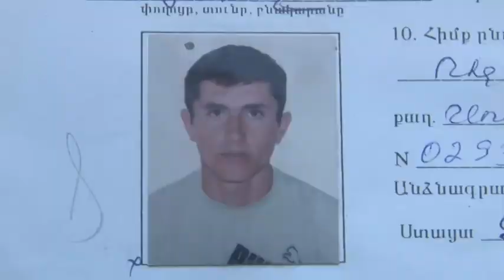Վիճաբանությունն ու ծեծկռտուքը հանգուցալուծվեց դանակահարությամբ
Կերուխումի հաշիվը փակելու շուրջ առաջացած վիճաբանությունն ու ծեծկռտուքը հանգուցալուծվեց դանակահարությամբ